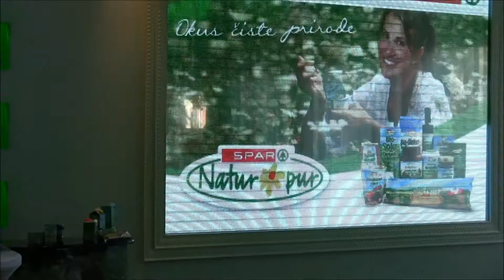Predstavljanje Spar Natur*pur linije bio proizvoda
Trgovački lanac Spar Hrvatska predstavio je 6. rujna 2013. godine liniju bio proizvoda SPAR Natur*pur čije je zaštitno lice bivša hrvatska skijaška zvijezda Ana Jelušić.

Anton Helmut Fenzl, predsjednik Uprave Spar Hrvatska, predstavljajući liniju, kazao je kako su novost u Natur*pur asortimanu svježi proizvodi kao što su pekarski i mliječni, te smrznuti i mesni artikli.

Ukupno se u asortimanu nalazi više od 350 bio artikala. Uz Natur*pur liniju, kazao je Fenzl, Spar Hrvatska dao je priliku i hrvatskim proizvođačima koji svoje bio proizvode mogu ponuditi kupcima pod oznakom "Proizvod prirode".